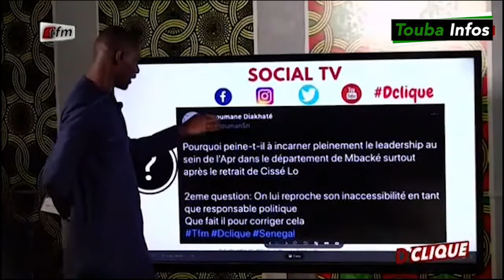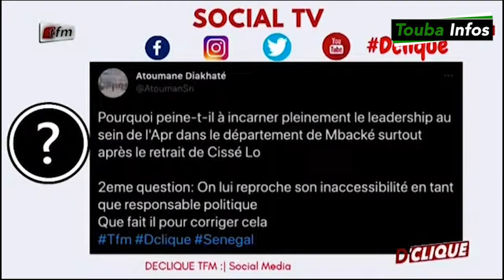D'clique Invité Serigne Cheikh Abdoul Ahad Mbacké